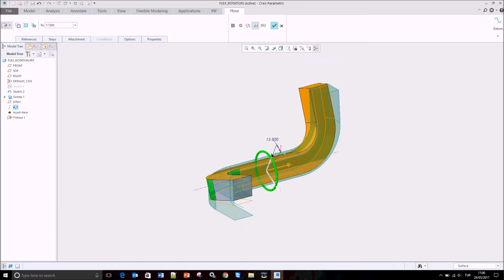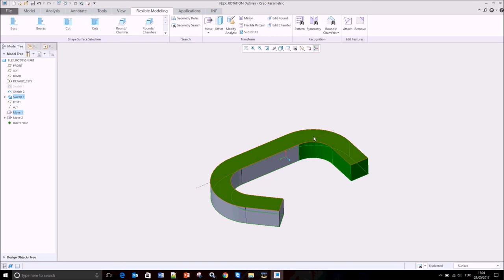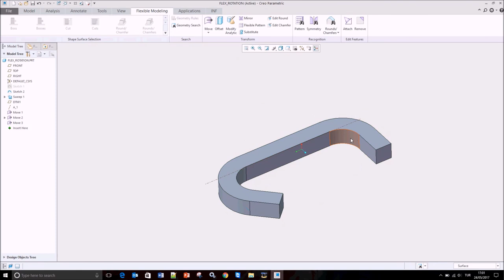Creo Parametric 4.0 Flexible Move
Creo Parametric 4.0 ile esnek taşıma ve döndürme işlemleri hakkında bilgi.